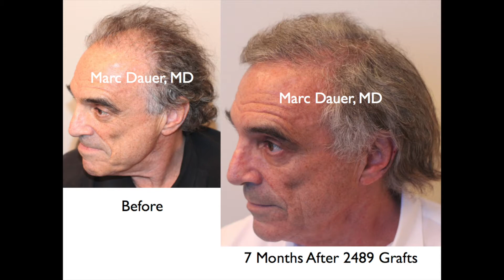Amazing Hair Transplant Result at 7 Months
This is a Hair Transplant patient of Los Angeles hair transplant surgeon Dr. Marc Dauer. The results are shown 7 months after his hair transplant procedure. The patient should see significantly more growth over the next 6-7 months but the results are already impressive. or call .